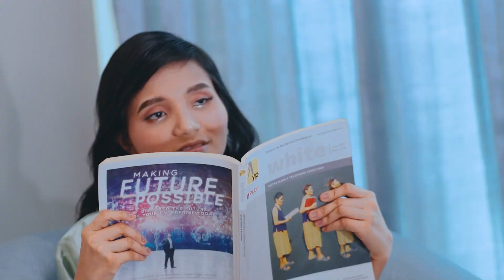SQCDP08252024b Jasmine Garcia SDE Same Day Edit Must-See at Stalla Suites Events Place QC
Get ready to be blown away by the epic SQCDP08252024b Jasmine Garcia Debut Event Video at Stalla Suites! This incredible same-day edit captures the unforgettable moments from Jasmine special day. Don't miss out on this jaw-dropping showcase of Stalla Suites Events Place QC' elegance and the magic of a debut event. Join us on this remarkable journey and experience the joy, excitement, and grandeur.

MB01KQLSWQE0ZC0